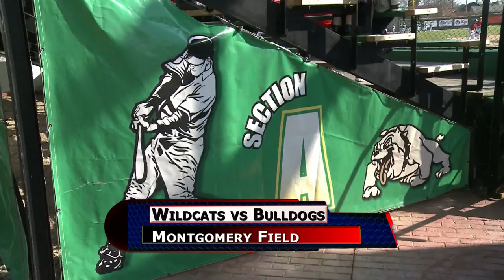Kenton vs Celina Boys Baseball